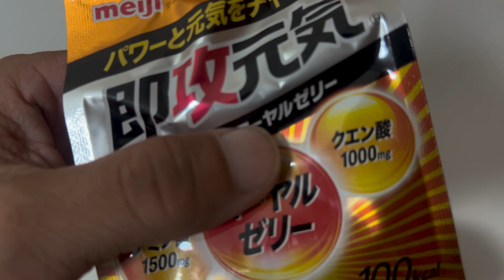【オーバーヒート】7日後に富士山の頂上で歌うシンガーソングライター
ヘカトンケイル・シスターズのスマイユウキによる企画、『スマイユウキの冒険少年』。
今回は無謀にも富士山の頂上で弾き語りをすることに。
果たして7日後、彼は無事山頂で“歌ってみた”できるのか。

【最新スケジュール schedule】

8/12 富士山頂
8/19 大阪 心斎橋AtlantiQs
8/21 大阪 アメ村DROP
8/25   東大阪 瓢箪山Agit
8/31 大阪 心斎橋TOBIRA
9/1 大阪 心斎橋FootRock & BEERS
9/4 大阪 梅田BANGBOO(★Band)
9/11 京都GATTACA
9/13 東京 下北沢ろくでもない夜(★ヘカトン5大都市ツアー)
9/21 大阪 心斎橋TOBIRA
9/22 兵庫 川西 居酒屋ふるや
9/27 山口 宇部 BIGHIP
9/28 福岡 天神 四次元(★ヘカトン5大都市ツアー)
10/6 大阪 心斎橋 アコロード
10/12 北海道 札幌VyPass(★ヘカトン5大都市ツアー)
10/27 岐阜 柳ヶ瀬ants(★ヘカトン5大都市ツアー)
11/21 大阪 梅田シャングリラ
11/8 大阪 心斎橋FootRock & BEERS
11/24 兵庫 尼崎TELLUS
12/26 大阪 心斎橋DROP(★ヘカトン50曲ワンマン)

◆CD等グッズ購入ページ◆
◆アパレルブランド"cigarbilly"◆